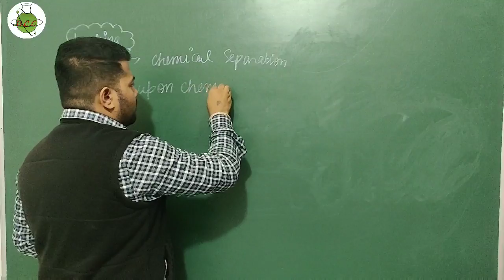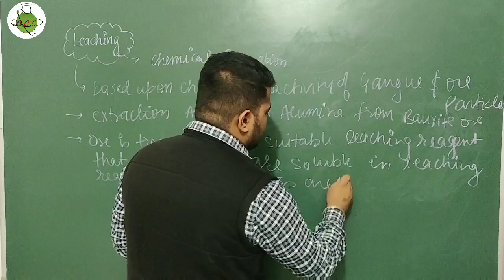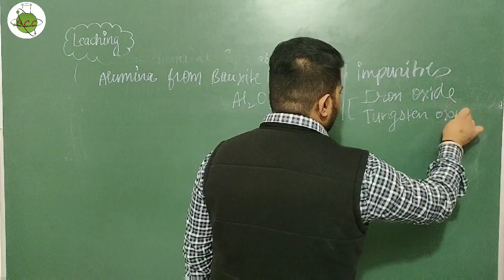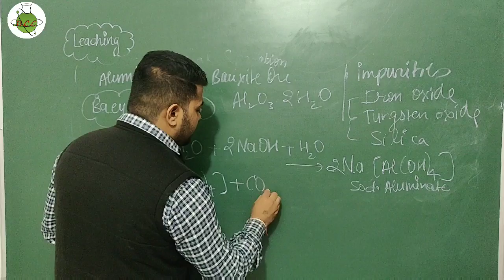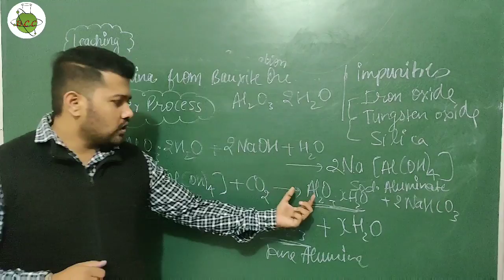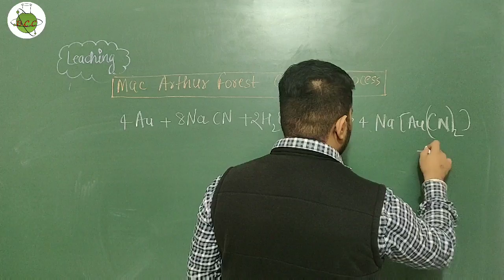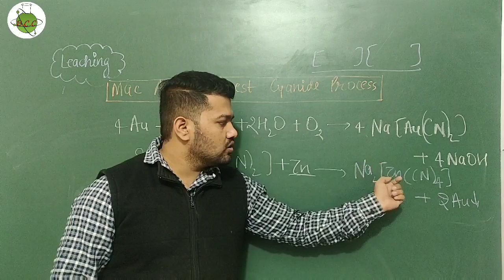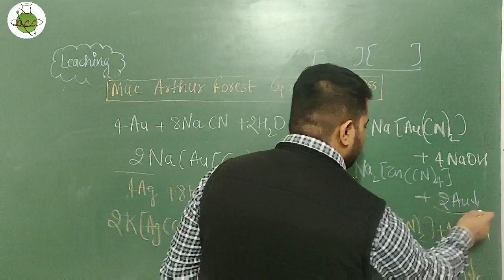Class 12 | Unit 6 | 6.2.4 | Leaching | Concentration Of Ore | Baeyer Process | Mac Arthur Forest